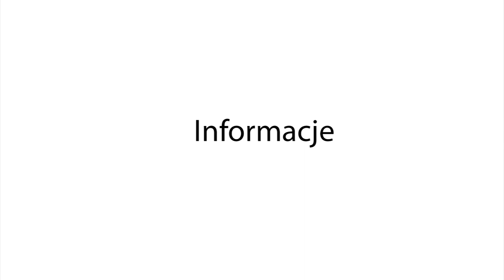Grybów24.pl - Grupa 26 (Św. Katarzyna) podczas 7 dnia Pieszej Pielgrzymki Tarnowskiej